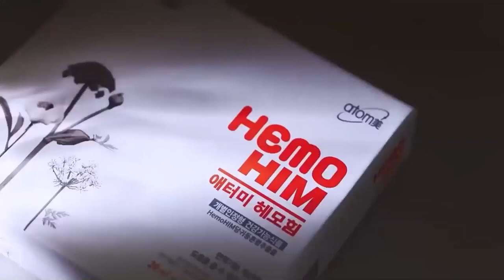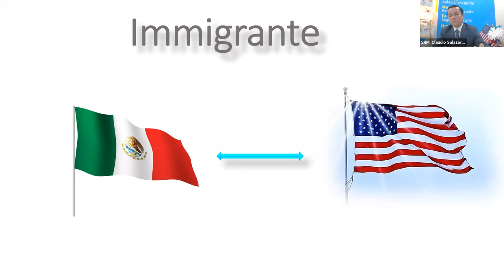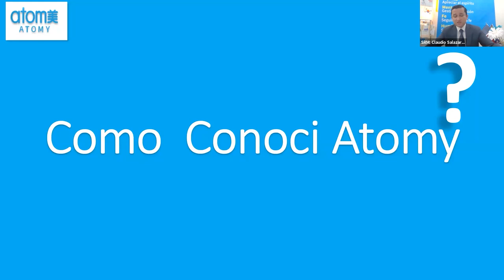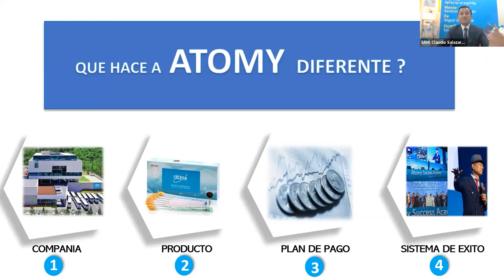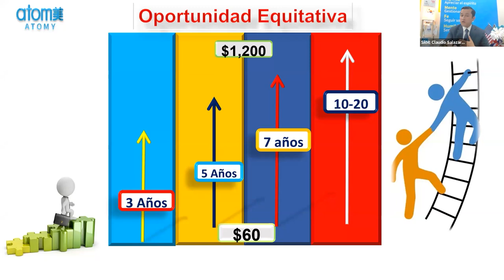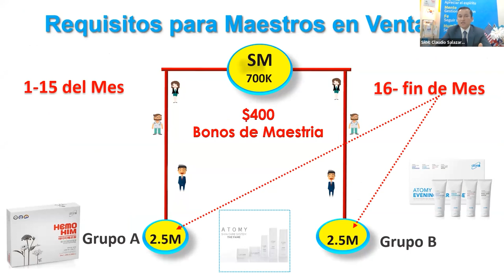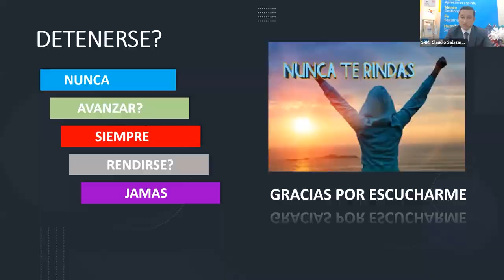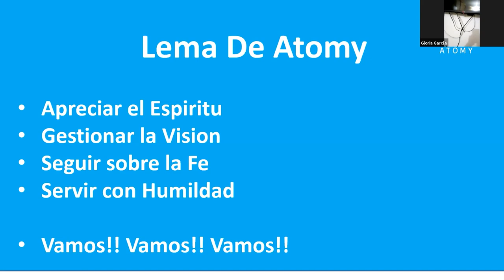Zoom Meeting Spanish July / 30th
MC: Arcelia Gonzalez (Diamond Master)
Speaker: Claudio Salazar (Sharon Rose Master)